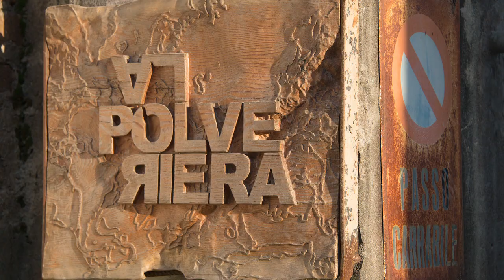Versilia School City - Laboratorio Arti e Mestieri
Svolto presso La Polveriera, storica struttura pietrasantina sede di laboratori artistici ed artigianali , oggi ancora attiva come spazio di creazione e diffusione della cultura.

Se da una parte tale processo ha generato la nascita di un turismo, non più solo balneare ma anche orientato al mondo dell’arte che - di pari passo il forte richiamo che la città ha esercitato nel tempo sugli artisti -, dall'altra ha prodotto un progressivo aumento dei costi legati a materiali, servizi e disponibilità di spazi sia di lavoro che di residenza.